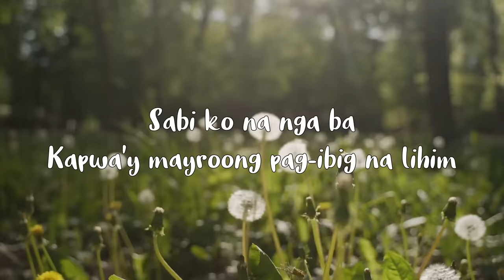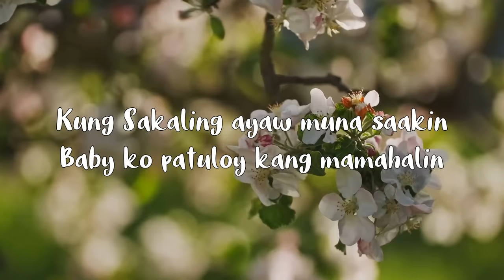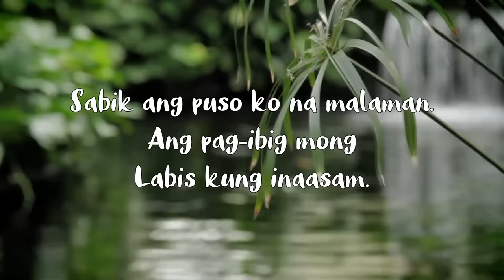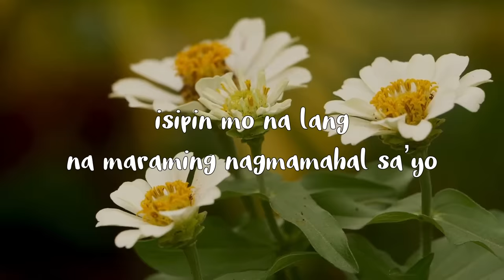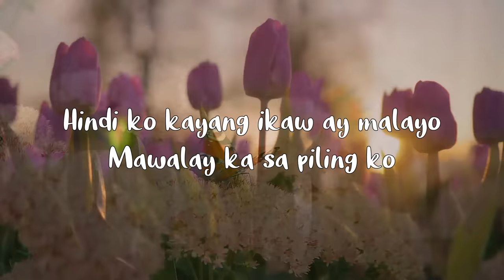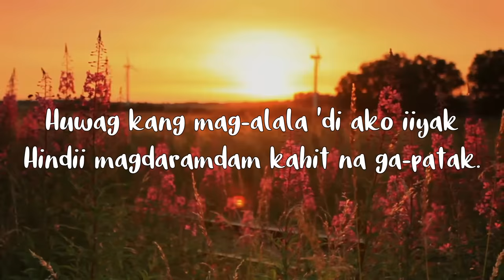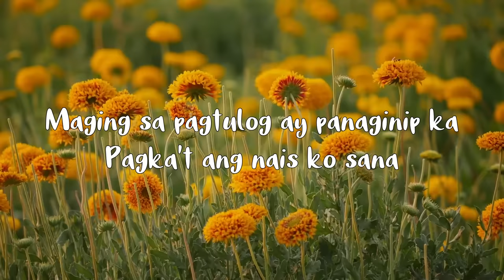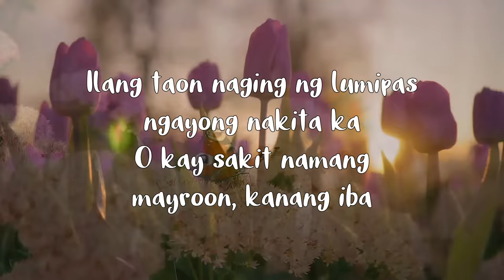Mga Lumang Kanta Stress Reliever OPM | Tagalog Love Songs 80's 90's OPM Chill Songs 💗